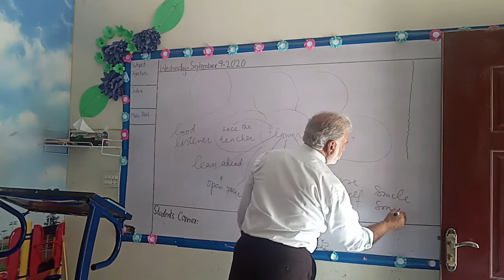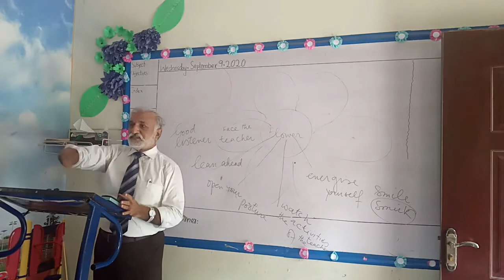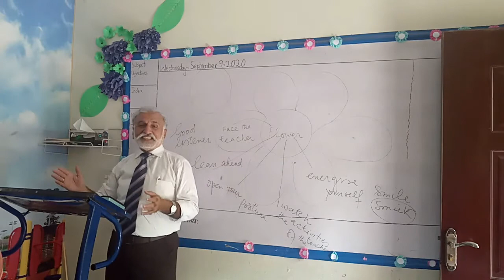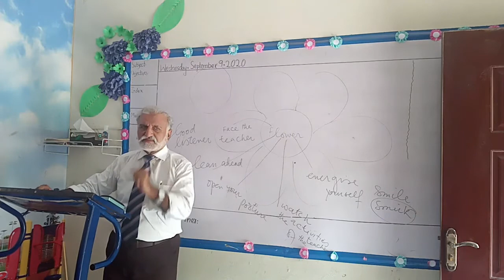Smile and Smirk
What is the smile & smurk formula. What you can learn from this technique.